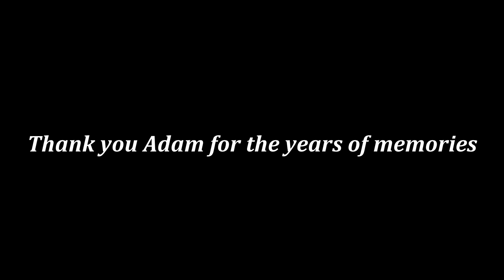RE: TDW 1911 - It's Over. I'm Ending The Daily Vlog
This is my response to Adam's last video on The Daily Woo channel!